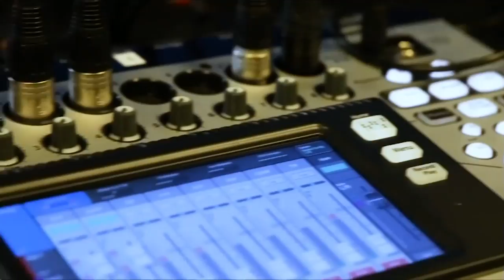Lauren Spahn, Shackelford, Bowen, McKinley & Norton | CUBEConversation March 2020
Lauren Spahn, Partner at Shackelford, Bowen, McKinley & Norton sits down with Jeff Frick for a CUBE Conversation in the Palo Alto studios.